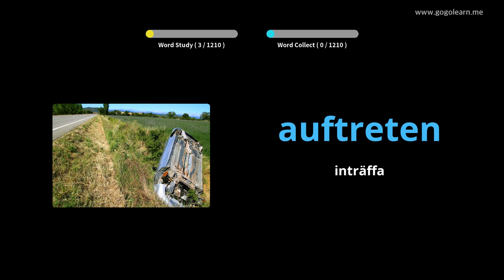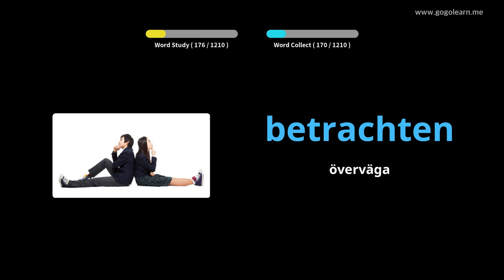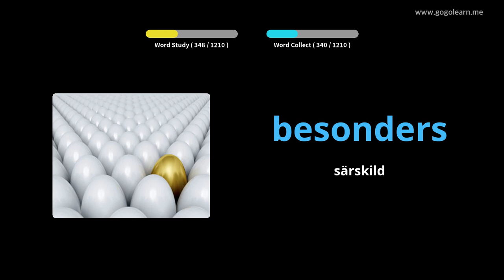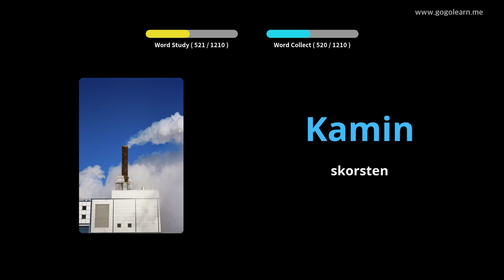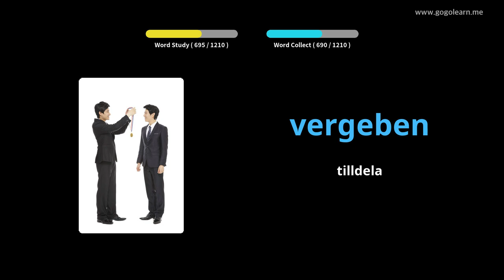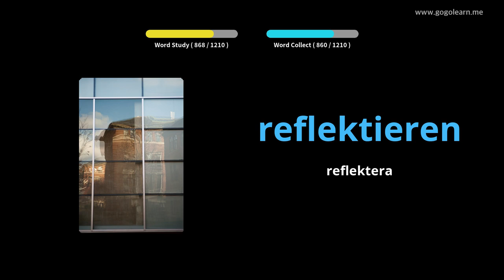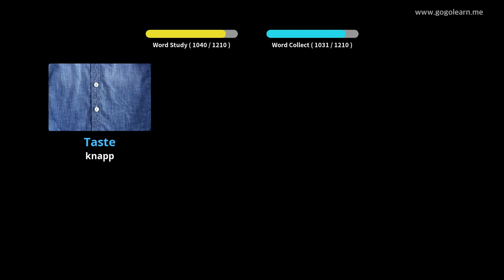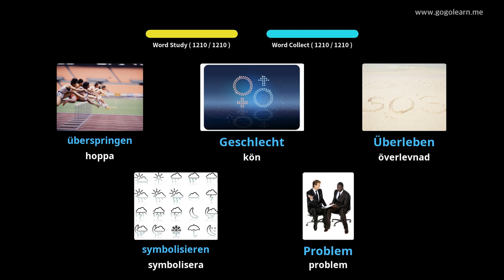Lär Dig Tysk Genom Bilder |Tysk Ordförråd Studerande | Golearn